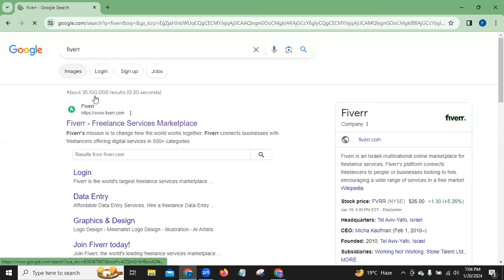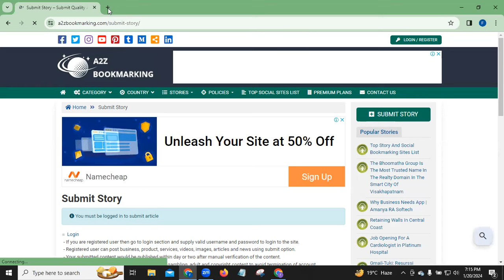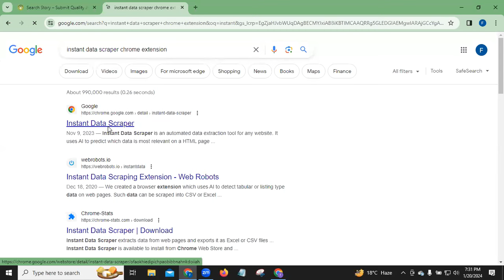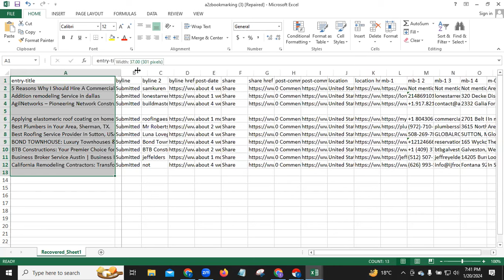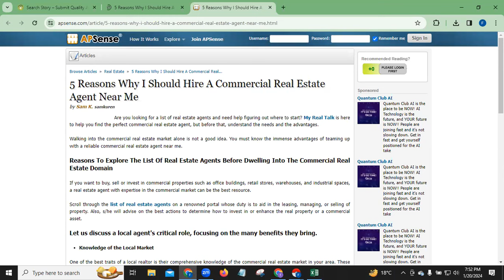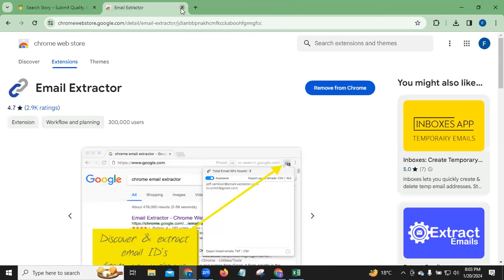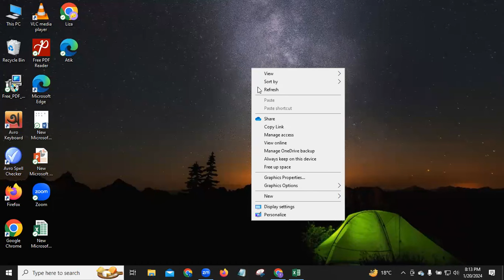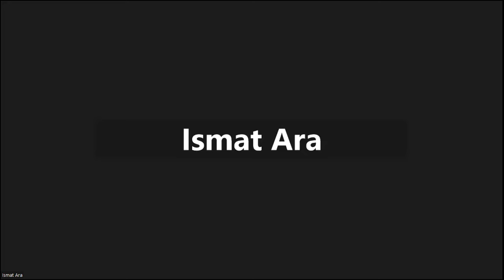Day 24 Data Entry Lead Generation By Instant Data Scraper